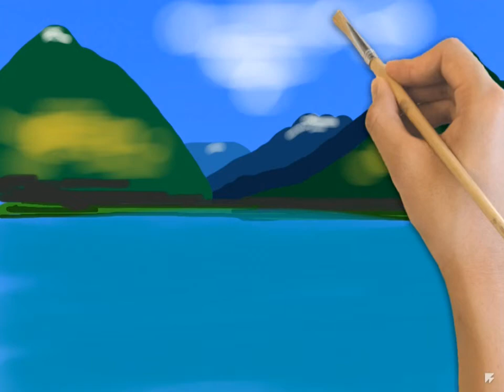Mountain Lake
This tutorial introduced the concept of layering in your lesson. Whether you are a math, English, science, social studies, physical Ed, or arts teacher, this simply tutorial can be really handy in almost all your future lessons. The lesson was demonstrated in front of 70 kids from K-12 and all of them just loved it. Such a simple drawing can create a beautiful image. In math, you teach geometry transformations. In English, you teach poetry. In Science, you teach the H2O. In Geography, you teach mountains and lakes, etc.

The drawing was based on a photograph from an outdoors magazine. I started with the blue sky background, drew 5 layers of mountains with different colors. Then I added the reflection of the sun on the mountain, and snow on the mountain top. Guess what, I saved it as a stamp. With just a few strokes I completed the lake with a thin layer of aqua bluish color. I quickly added the cloud and its reflection. Here is the magic, I called up the saved stamp. I set the alpha value to 60% to show some transparency. I then rotated it 180 degrees, flip horizontally, and zoomed to match the mirror image of the original mountain.

Aha! What better way to explain to your students about the concept of geometric transformation. This literally silent drawing clearly demonstrated 1) the rotation, 2) the reflection, and 3) the dilation. The picture is an art, the art is about the universe, the universe is about pattern, hence the math.

NOTE: I played the lesson using the Engender's new whiteboard animation feature. I chose the hand with the brush and set the playback speed at 3X. The music was created using the Fingertip Maestro app. The short music clip was saved as a loop and used in this lesson. The loop feature is new in our release 1.92.

Great news for teachers: now you can publish all your lessons in high definition videos with several of our new features:

1. Whiteboard animation. Where else can you get this for free??
2. Music loop. Use 20+ sample music loops, or add your own loops.
3. Instant playback and transition. With about 30 transition effects and full control of the transition timing, you can playback the lesson and record them into videos with no post production. (PS. What post production?)

With these 3 new features, along with full control of the sequence of every lessons in each of your domains/chapters, you are unknowingly becoming a designer, a director, and a composer. The best part is that you own the right to your lessons and the videos. *1

Keep in mind that you will need to use the Reflector App (about $10 a one-time fee). They are the best in app video recording. We have disabled our in-app movie making feature to make room for more features. We may turn on this movie feature with future, faster CPU. :-)